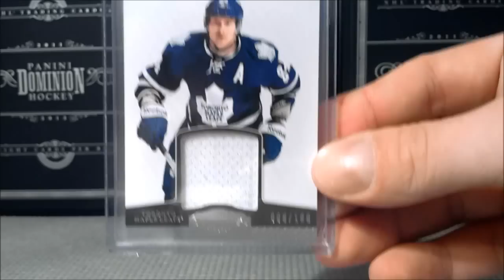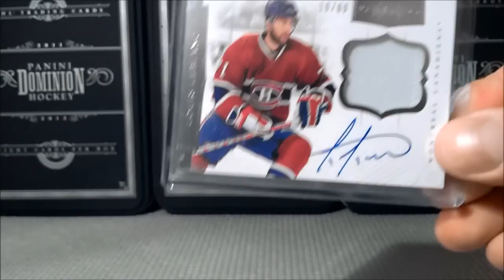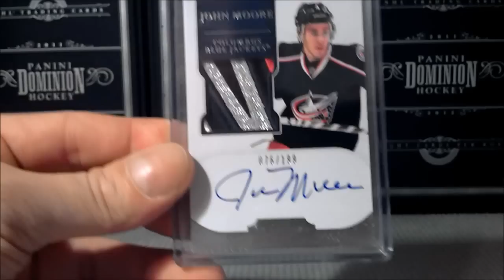11-12 Dominion Hockey 6 Box Case Break #1 ~ Recap 9/28/12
This is a recap of all the hits from our 2nd 6 Box case of 11-12 Panini Dominion Hockey cards. The break was held Friday, Sept 28th.

1. 1pullchamp
2. Ryder73
3. Case3223
4. Bulldogs181
5. Dirtdog20
6. Truth17
7. Cajen2
8. Blackmamba4life30
9. Bry1412
10. 3up3down
11. Sushboi
12. Zas667
13. Celticfan33
14. Ryoni
15. Heartbrkepolo2k5
16. Bryanjs14
17. Powder132366
18. Artyusmc
19. Historybuff
20. Adam Nicholson
21. Kellybw
22. Discodishlicker
23. Jchurp
24. Gowifb
25. Bumpkidd13
26. HKmojo

1. Stars
2. Senators
3. Flames
4. Bruins
5. Flyers
6. Jets
7. Leafs
8. Canucks
9. Hurricanes
10. Penguins
11. Blue Jackets
12. Kings
13. Canadiens
14. Devils
15. Ducks
16. Oilers
17. Capitals
18. Lightning
19. Avalanche
20. Rangers
21. Sharks
22. Red Wings
23. Blackhawks
24. Islanders
25. Sabres
26. Predators